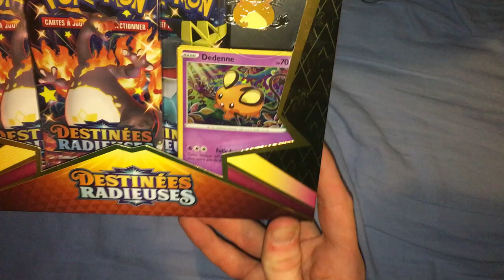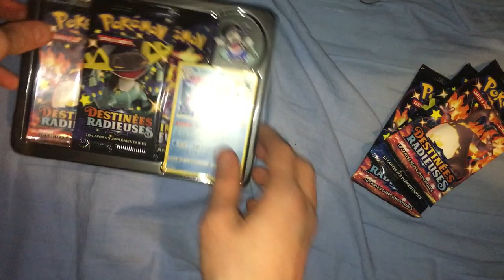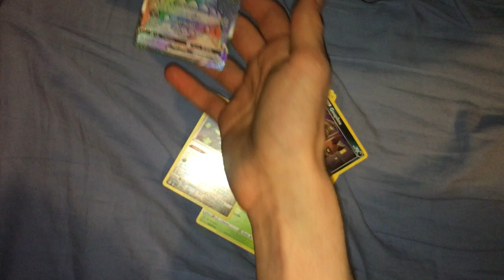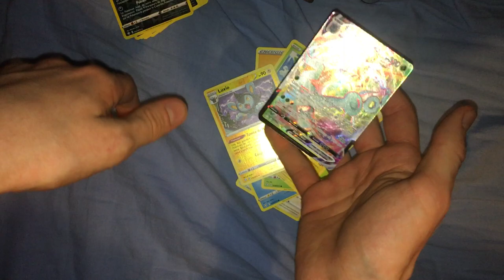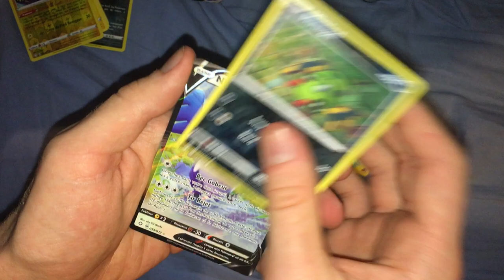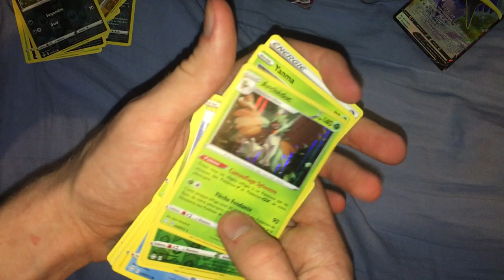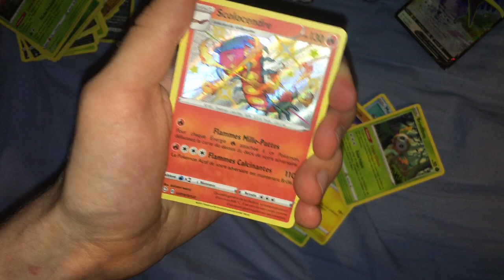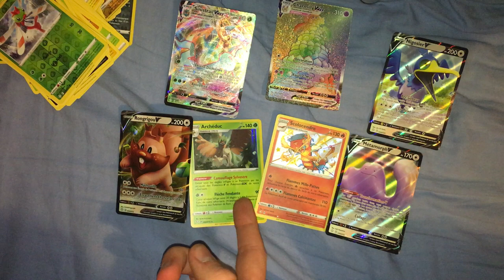OUVERTURE DE COFFRET M. GLAQUETTE DE GALAR ET DEDENNE JCC POKÉMON : COLLECTION DESTINÉES RADIEUSES !